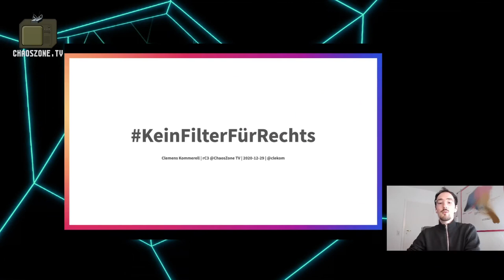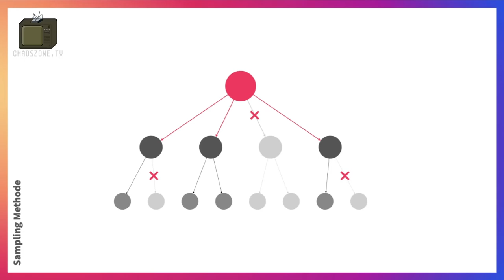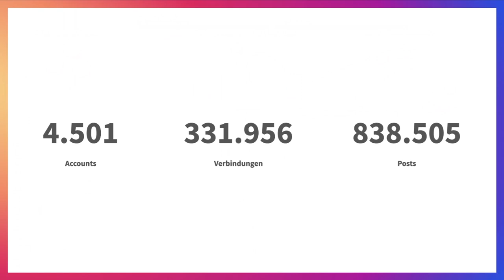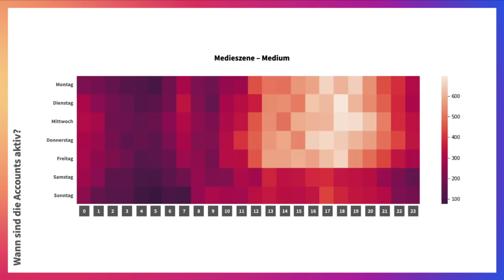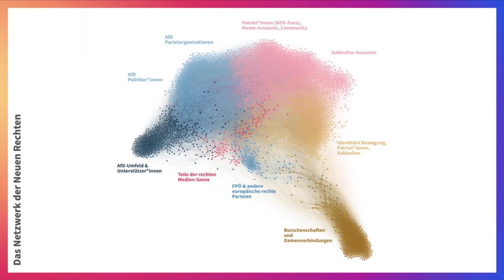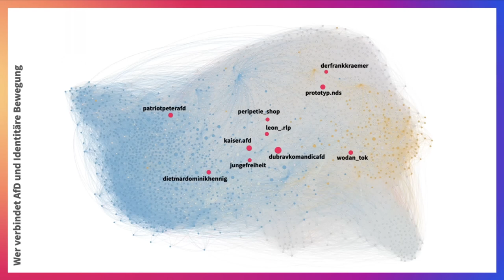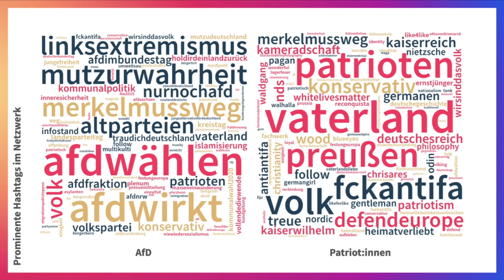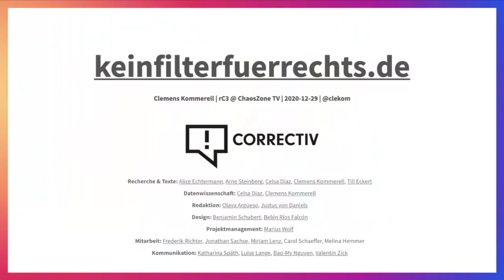rC3 - Kein Filter Für Rechts - english translation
In einer detaillierten Datenrecherche haben wir über 4500 Accounts der deutschsprachigen rechten Szene auf Instagram untersucht. Auf der Grundlage von Netzwerkanalysen und Textdaten-Mining entstand eine fünfteilige Artikelserie, welche die Aktivitäten und Verbindungen der Neuen Rechten auf der Plattform kartografiert und analysiert.

Instagram ist eine der beliebtesten Apps weltweit. Mehr als 20 Millionen Deutsche sind bei der Plattform angemeldet, etwa die Hälfte von ihnen sind Jugendliche oder junge Erwachsene. Die Neue Rechte hat das Potenzial des Netzwerkes erkannt und nutzt es gezielt, um Menschen aus dieser jungen Zielgruppe zu rekrutieren.

Wir stellten uns als fünfköpfiges Team aus drei CORRECTIV-Journalist:innen und zwei Datenwissenschaftler:innen die Frage, wie genau rechte Influencer:innen und Organisationen die Plattform nutzen. Wir haben deshalb das Netzwerk der deutschsprachigen rechten Szene auf Instagram kartografiert und versucht, zugrundeliegende Mechanismen verstehen.

Dazu begaben wir uns in eine Welt, in der Emoji-Kombinationen als Reichsflagge dienen, Hashtags wie heimatverliebt nur harmlos klingen und AfD-Politiker:innen für rechte Modelabels posieren oder Accounts von Rechtsextremen folgen.

Die Grundlage der Untersuchung bilden die Daten von mehr als 4.500 Instagram-Accounts der rechten Szene, die wir in den Sommermonaten 2020 erhoben haben. Den Ursprung unserer Stichprobe bildeten 281 Instagram-Accounts, die uns bereits als wichtige rechte Influencer:innen bekannt waren. Insgesamt untersuchten wir mehr als 330.000 Verbindungen zwischen einzelnen Accounts und mehr als 830.000 Instagram-Posts.

Im Zusammenspiel mit Interviews und Hintergrundrecherchen erzählen diese Daten viele Geschichten – über junge Frauen als wichtige Akteurinnen, die Codes und Memes der Szene sowie die Bedeutung bestimmter Subkulturen.

Clemens Kommerell